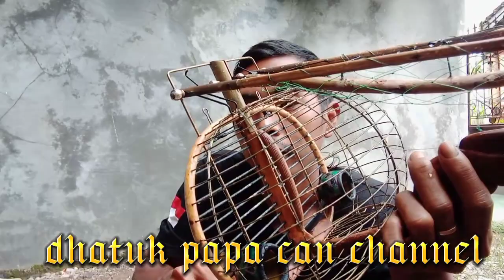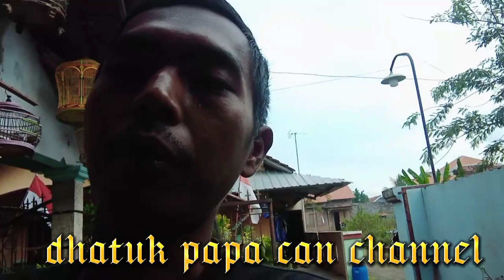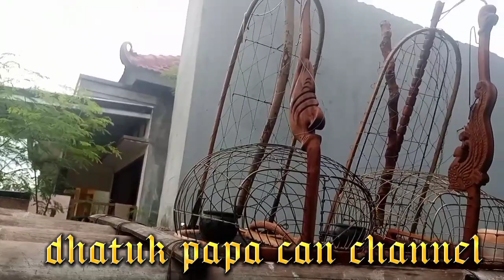Perawatan sangkar pikat PONCONOKO&BIMA MERAK SURYO PATI II.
cara membuat jebakan, cara membuat jebak burung, jebakan perkutut, jebak merbuk, jebak merbok, merbuk kampung, merbok kampong, perkutut local, suara perkutut